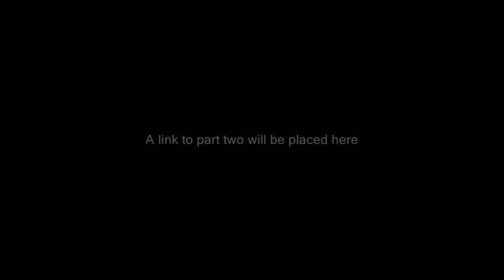Penny Wong & Greg Hunt speak with Ali Moore [1/2] | 24 June 2011 - Lateline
[1/2] Lateline - Discussing the Carbon Tax, Kevin Rudd, Lack of Liberal Party long term policies, Joe Hockey's cardboard cut-out of Kevin Rudd, 1 year anniversary ...

Lateline - ABC1
Broadcast: 24 June 2011 22:30 AEST